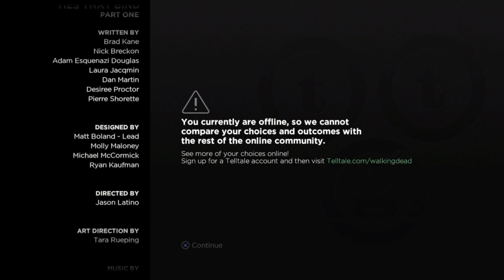CLEM IS BACK! (LittleSahPlays) Let's Play The Walking Dead: A New Frontier - Episode 1 (Full Game)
Hey everyone and welcome back to yet another Walking Dead series. I decided to travel back in time to see what life was like before Season 4 was released,
and before Telltale had its moments which triggered Skybound to save the day. But it's here! The Walking Dead: A New Frontier is gonna be played through on this channel!
It is a bit blind, but I won't let that get in the way of us having a good time!